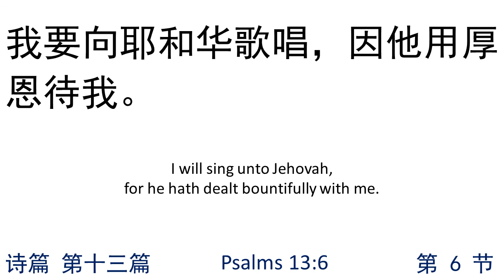诗篇第十三篇 Psalms013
圣经 旧约全书 Holy Bible Old Testament
语音朗读同步中/英文字视频 Reading Audio Along with Chinese/English Bible Text
音源 Audio Source： 磐石有声事工 Rock Audio Ministry
英文对照 Compared English：达比译本圣经 The Darby Translation Bible - DBY
诗篇 第十三篇 Psalms Chapter 13